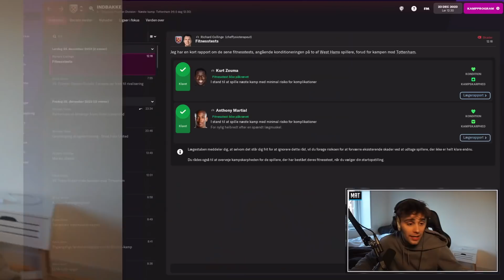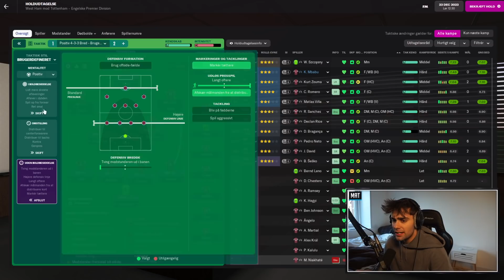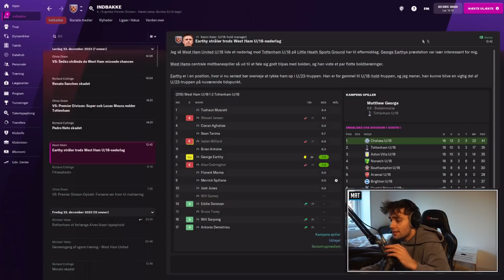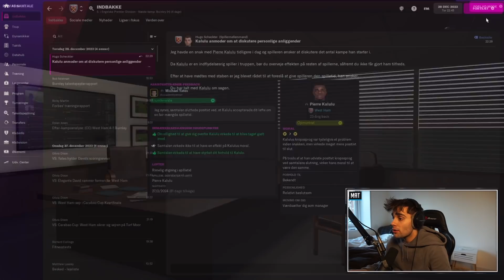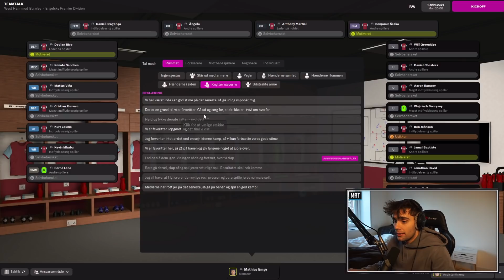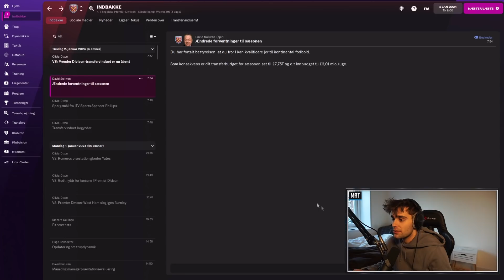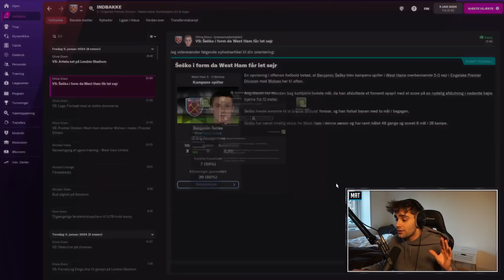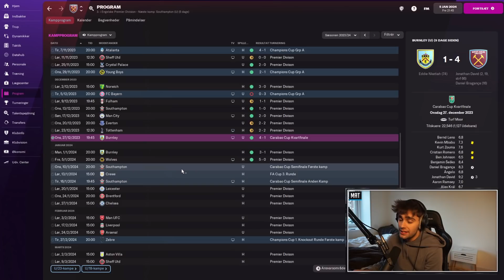HAN ER TILBAGE!! | WEST HAM PROJEKTET #39